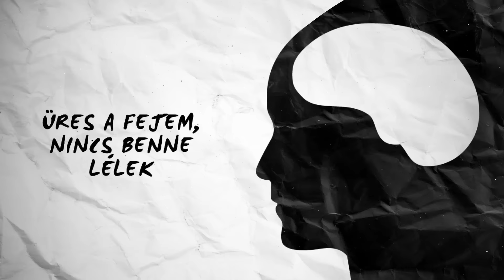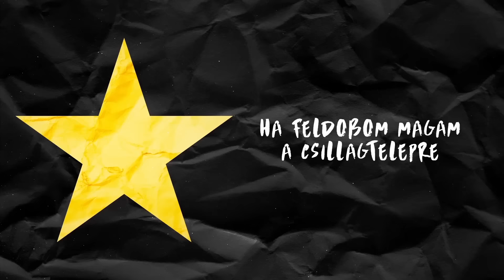hiperkarma - másé voltam (official video)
lyrics, music - Bérczesi Róbert | @hiperkarmaOfficial
video: Néder Zoli | @nvmz

a felvételek 2016 decemberében készültek a hiperkarma stúdióban
hangmérnök: Scheer Viktor
producer: Scheer Viktor & Bérczesi Róbert
mastering: Stámusz Feri | @stamusicStudios

Bacsa Gyula - billentyűs hangszerek
Bérczesi Róbert - ének, gitár
Hámori Benedek - dob, vokál
Kis "Sztivi" Tibor - gitár
Varga Laca - basszusgitár
Zaják Péter - perka
Kelemen Angelika - vokál

üres a fejem nincs benne lélek
alszanak a sejtek múlnak az évek
és én hiába mondom hogy mindent látok
ha soha nem látom az igazságot
és az igazság sem lát soha engem
valami nagyon nincsen bennem rendben
félek tőled
te másé voltál mindig
másé voltál mindig
megöl a szobám gyűlölöm a falakat
a háztetők felett a nyári ég alatt
ha feldobom magam a csillagtelepre
otthagyom a testem minden este
és hazudtam neked hazudtam neked
sosem kezdhetünk újabb életet együtt
félek tőled
féltem mindig
másé voltál mindig
elnémít a zaj
megrémít és bódulttá tesz ez a fémes hangzavar
kétszáztízzel száguldunk tovább
száguldunk tovább
mi csak száguldunk tovább
de te másé voltál mindig
igen másé voltam mindig
másé voltál mindig
én is másé voltam mindig
másé voltál mindig
másoké vagyunk
mindig